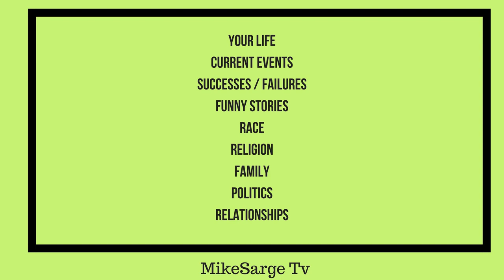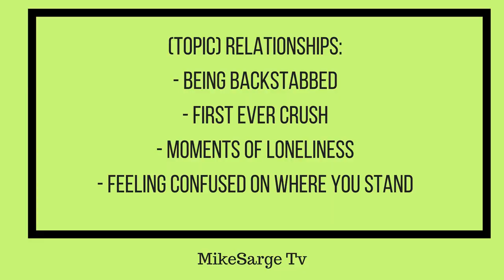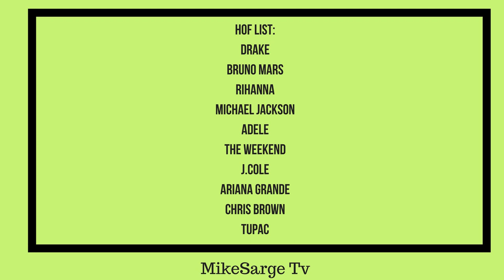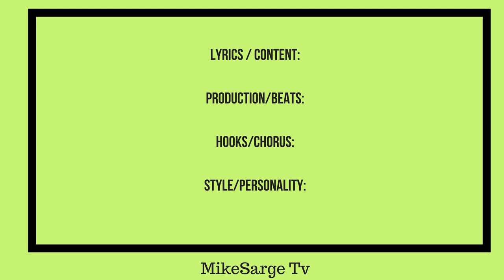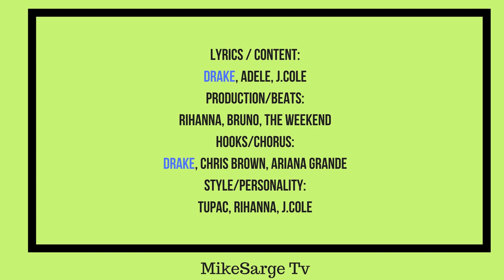Ways To Find Your Sound (Tips for Music Artists)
If you are a hardworking creative, there comes a point where you start looking for ways to find your sound. This is especially true if you are an independent music artist. Defining your sound as an independent artist is something that is very important. In this video, Mike Sarge shares with you ways you can find your sound.

EQUIPMENT USED:
Pop Filter
Audio Interface
Desk Microphone Stand
DSLR Camera
Camera Mic